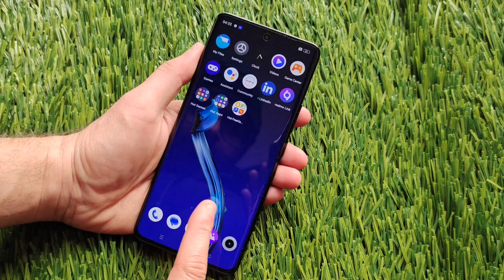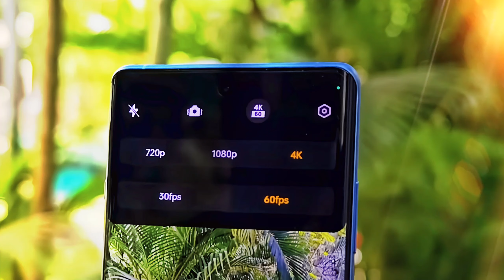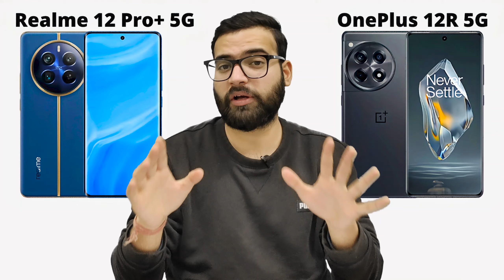Realme 12 Pro Plus vs OnePlus 12R - Full Comparison | Should I buy Realme 12 Pro Plus ??🤔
Dosto, Aaj ki is video mey hum comparison karenge Realme 12 Pro Plus vs OnePlus 12R smartphone ke bich mey, Or aapko btaenge ke inme se konsa smartphone aapki need ke according jyada bdhiya hai. Isliye dosto video ko last tak jarur dekhna

✔ Realme 12 Pro Plus
✔ OnePlus 12R

Topics Cover :-

1. realme 12 pro plus vs oneplus 12r
2. oneplus 12r vs realme 12 pro plus
3. realme 12 pro plus vs oneplus 12r test
4. realme 12 pro plus vs oneplus 12r review
5. realme 12 pro plus vs oneplus 12r display